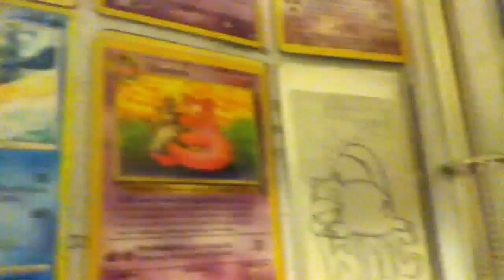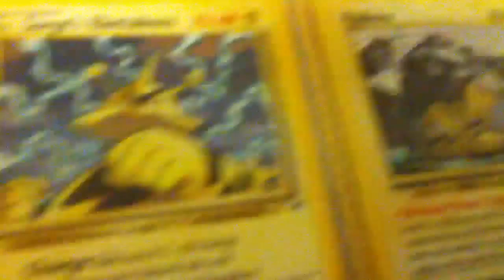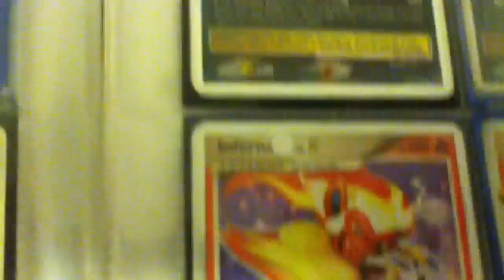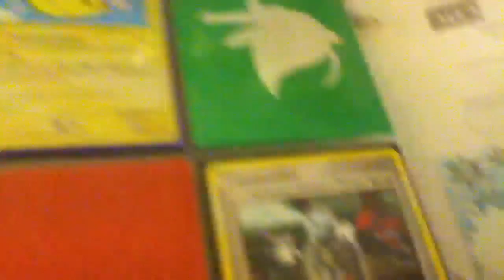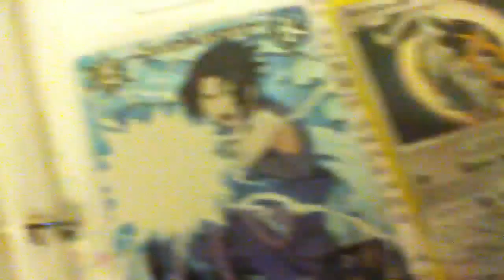Binder update!!!! :3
Sup guys. This is just a quick binder update since I haven't done one in a while. :/ enjoi! ;D